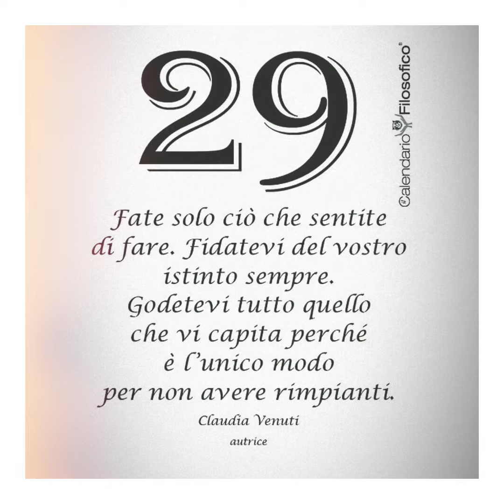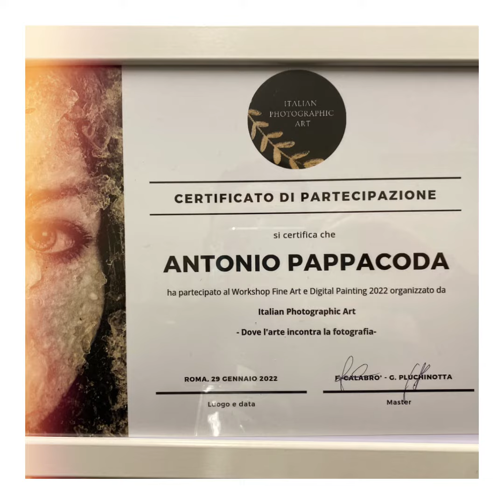Anticipo Backstage Workshop “ Fine Art “ 29/01/22